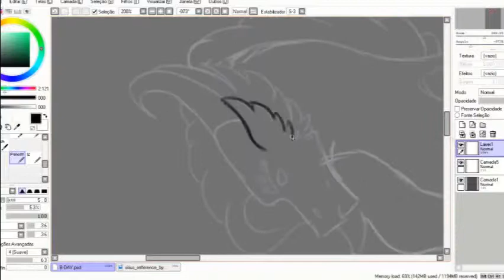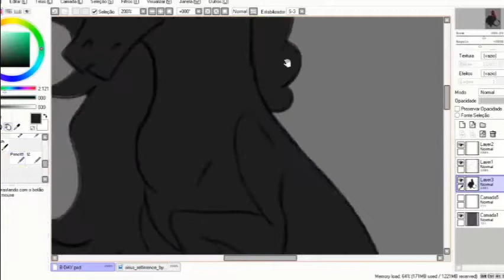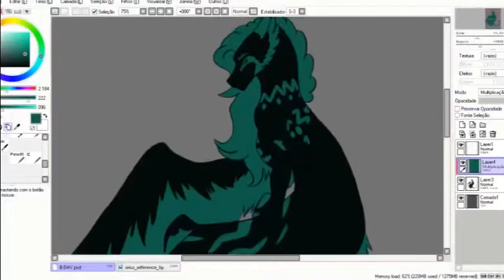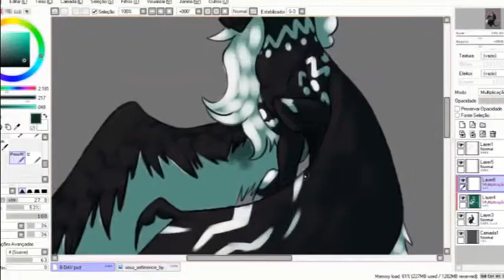Speedpaint #7 - Never Sirius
Birthday gift to my best friend AnalisinOwl
U the best bra

Credits:
Art by me
Character belongs to AnalisinOwl